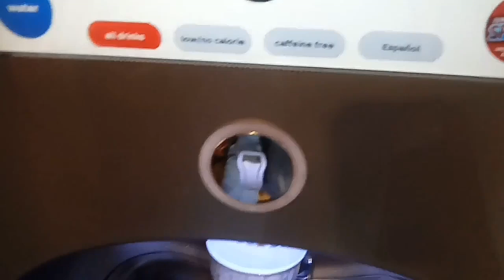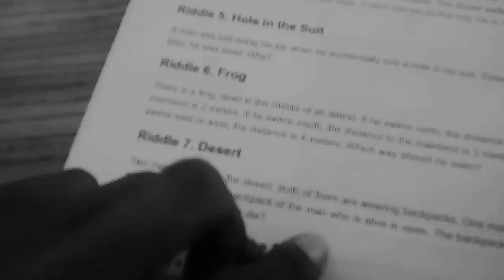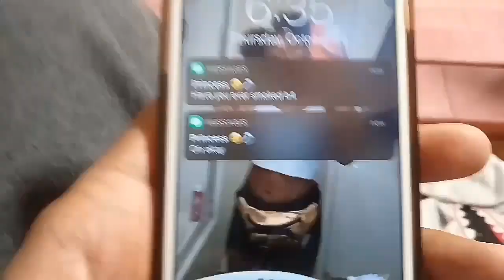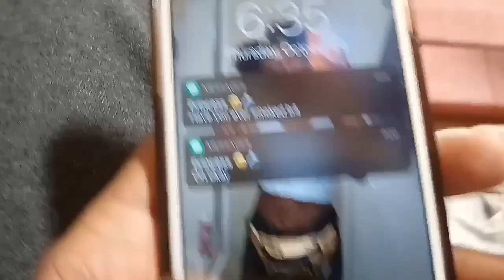SHE BEST STOP NOW!!| VLOG 3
LOVE TOO KEEP PUSHING AND KEEP GRINDING FOR YOUTUBE EVERYDAY AND IT ALL STARTS WITH YOU 🤘💛💛.
- Chris Payne

What i use for my videos:

Editor: Kinemaster
Text for thumbnails: Pixel Lab
Thumbnails: Ps touch
Game Recorder for ps4: I use built in Game Recorder.

Psn: DaWolfPackk1

THANK YOU GUYS FROM THE BOTTOM OF MY HEART FOR 200 SUBSCRIBERS IT MEANS THE WORLD TO ME LETS KEEP PUSHING AND MOVING FOWARD.